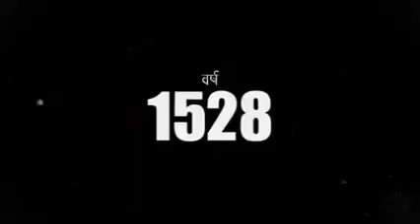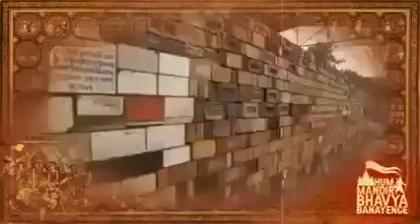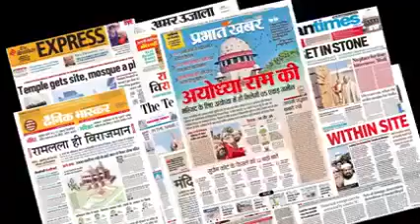श्री राम जन्म भूमि विजयगाथा🏹🏹🏹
Video from sonu_saini